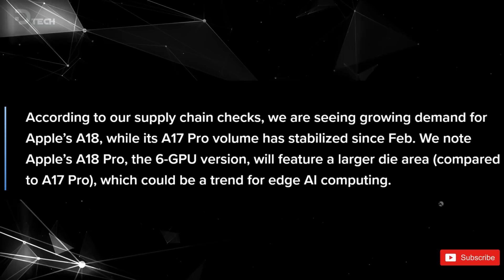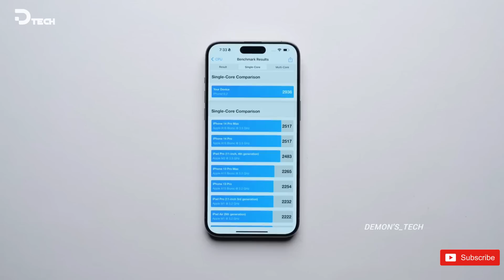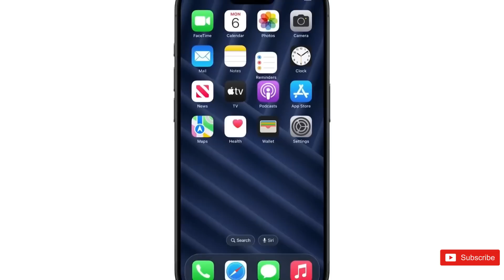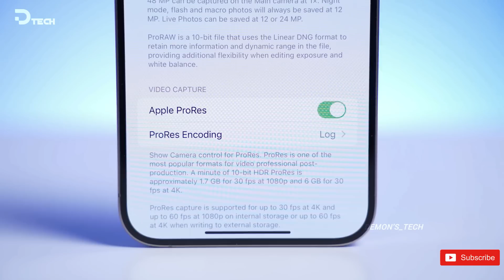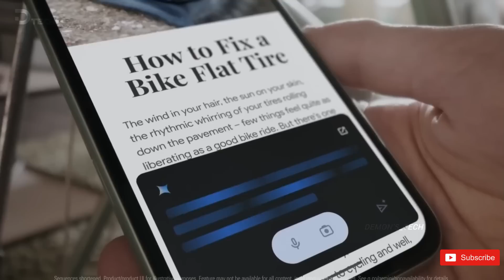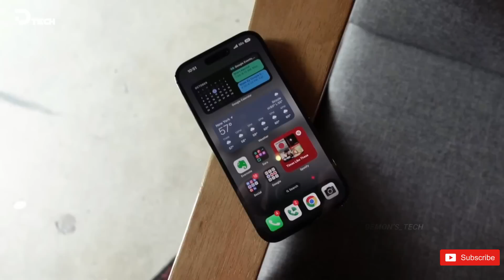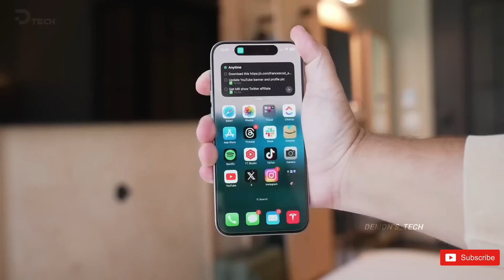iPhone 16 Pro Max - World's FIRST to do THIS 🔥🔥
iPhone 16 just tipped for massive performance boost. The iPhone 16, or more specifically the A18 chip expected to power it, could contain the best Neural Engine NPU Apple's made yet, making the new iPhone the company's best device for Apple Intelligence and other AI applications.